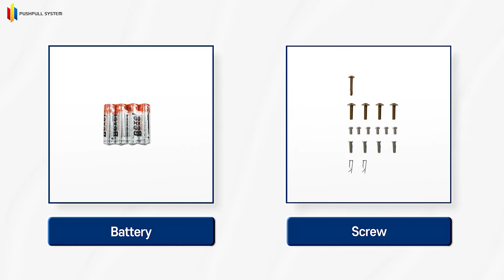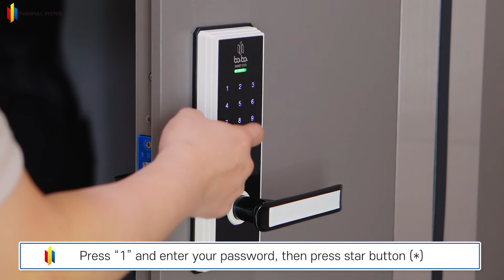ENGLISH BABA-8100 PUSHPULL SYSTEM DIGITAL DOOR LOCK INSTALLATION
We are Pushpull System Co., Ltd (Korea), a professional company that develops, manufactures and sells smart door locks based on its “anti-shake technology” and “magnetic door lock” functions.
Company provides premium door locks with “door shake prevention solution” which had been unsolved in door lock market over 100 years.
This is the setting video of the DIGITAL DOORLOCK BABA-8100 for your reference.

Our smart locks including the following functions:
1. Variety of open methods: mobile app, bluetooth, remote control, fingerprint, passwords, override key.
2. No door shaking
3. Small amount of Water resist
4. Fire alarm system
5. Double lock function
6. Anti-Electric shock function
7. Biometric fingerprint recognition

Headquater: 103 L Dong, Hongik University, Sejong Campus, Jochiwon-Eup Sejong 30016 Korea
Research lab: #607, Fusion Research, Production Center, 218, Gajeong-ro, Yuseong-gu, Daejeon, 34129 Korea
Factory: Yeondongmyeon, Myonghakri 122